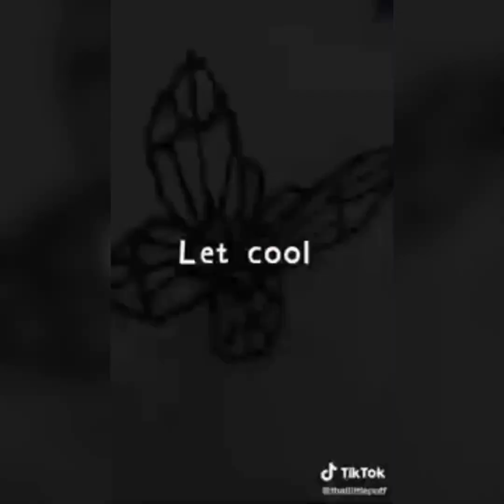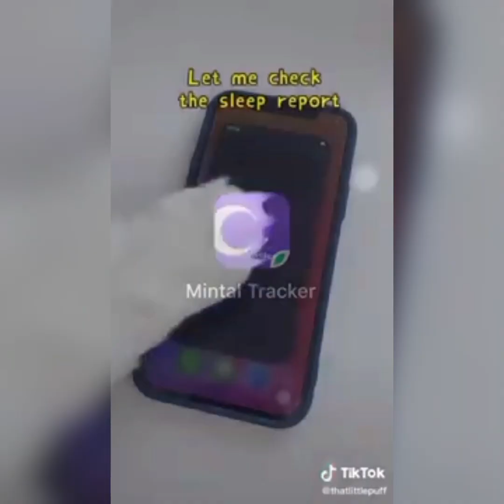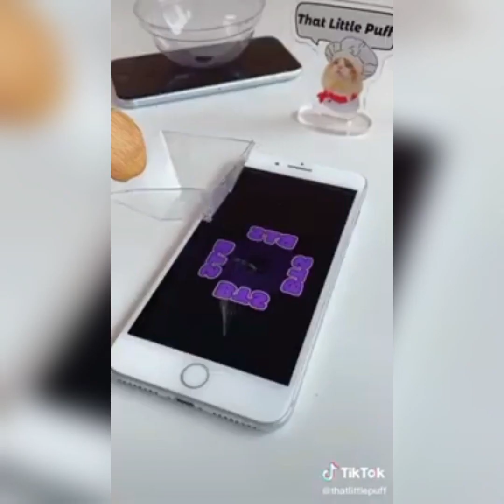THAT LITTLE PUFF - NEW Shorts Compilation #5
that little puff
tiktok that little puff
that little puff compilation
tiktok compilation
little
compilation
that little puff tiktok
smart cat
that little puff collection
that little puff compications
youtube compilation
cat short video
short
that little puff tiktok compication
Shorts
ytshort
that little puff asmr
that little puff drink
thatlittlepuff
thatlitlepuff
tiktok thatlitlepuff
kompilasi tiktok
ytshorts